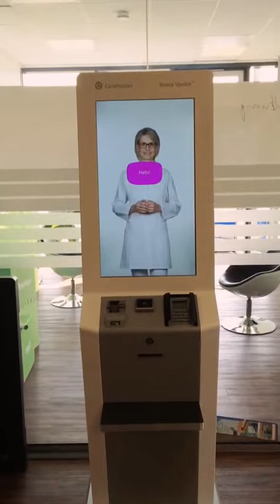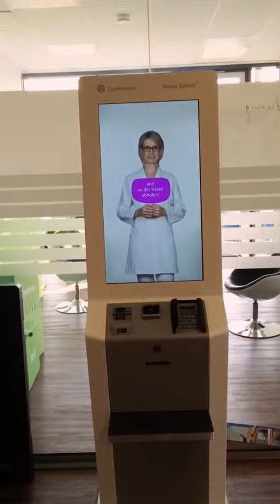Rowa Vpoint Teaser Production Project, May 2016